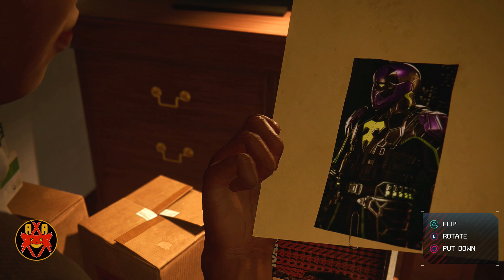Spider-Man: Miles Morales (PS4 1080p) - Walkthrough Part 4 - La Nochebuena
Marvel's Spider-Man: Miles Morales (PS4 1080p) - Walkthrough Part 4 - La Nochebuena

Walkthrough of Marvel's Spider-Man: Miles Morales in high definition on the PlayStation 4.

Systems: PlayStation 4

Developer: Insomniac Games

A war for control of Marvel's new York has broken out between a devious Energy Corporation and a high-tech criminal army. Miles must learn the cost of becoming a hero and decide what he must sacrifice for the greater good.

Spider-man: miles morales standalone digital bonuses; tor.A.C.K. Suit second spidey suit gravity well gadget extra skill points